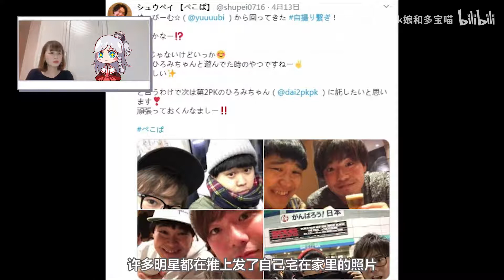疫情期间自我隔离的日本明星，都窝在家做什么？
中国人在隔离期间学会了做菜，
日本人在隔离期间都在搞沙雕视频吗？

☆ink娘后援团QQ群：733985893
☆ink娘的微博：ink娘与多宝喵